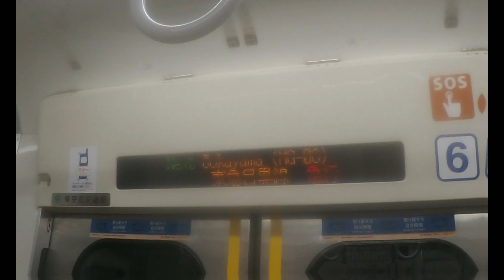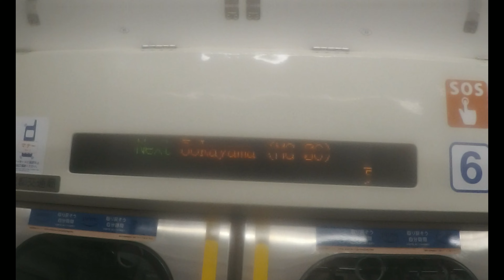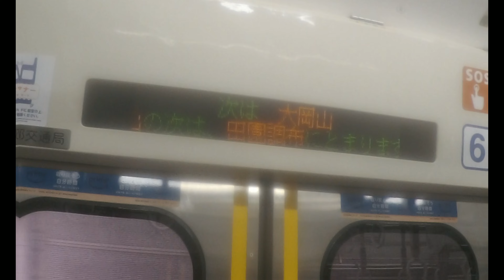【東急目黒線】 都営6300形6334F 急行 日吉行き 武蔵小山～大岡山